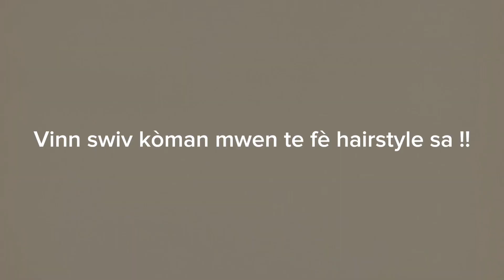DIY CLIP-INS Vini Wè Koman Mwen Fè Hairstyle Chè Sa 😍🎉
Hello guys 👋🏾 !
Vini wè koman mwen te fè clip ins sa yo guys 😍

Follow mwen souInstagram epi TikTok : @tamar_jb